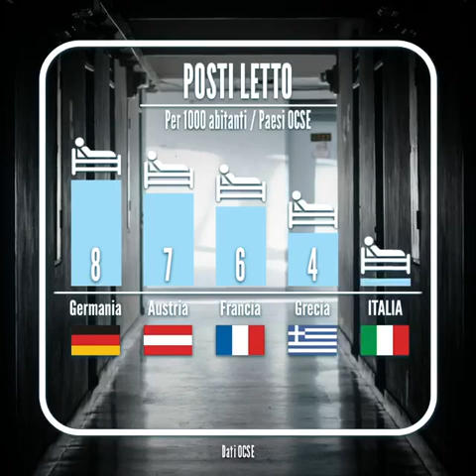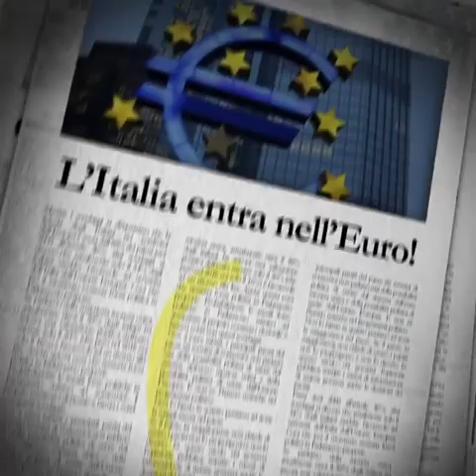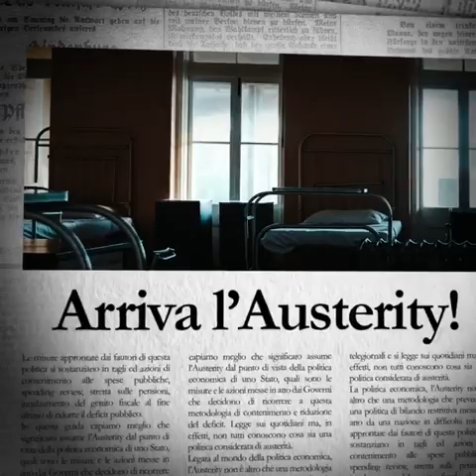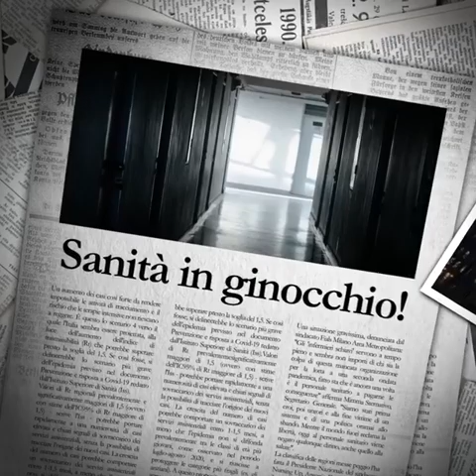CHI HA UCCISO LA NOSTRA SANITÀ?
C’era bisogno di una pandemia per aprirci gli occhi sullo stato della nostra sanità?

Ospedali fatiscenti.
Posti letto mancanti.
Personale insufficiente.
Mancate riforme.

Ecco come ci siamo ridotti in questo stato.